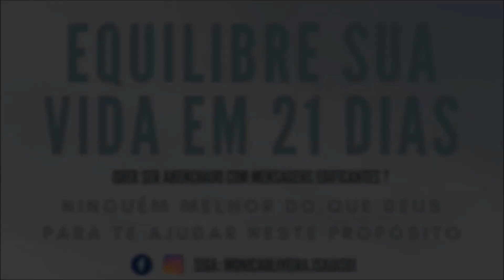VOCÊ PRECISA PLANEJAR! - VÍDEO MOTIVACIONAL [2020]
Orador:
Anésio Rodrigues